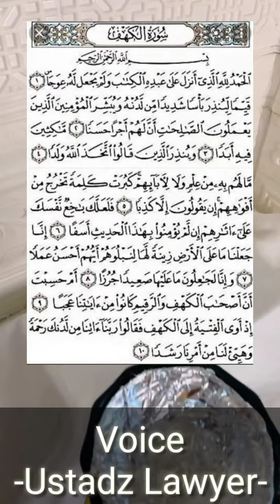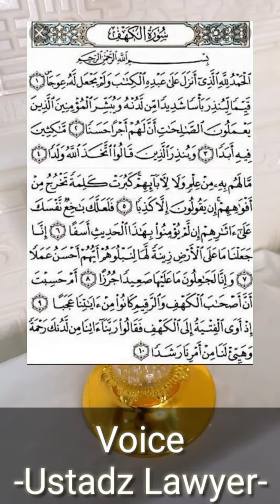Amalan Sunnah Membaca Surat Al Kahfi Pada Hari Jum'at || Ustadz Lawyer